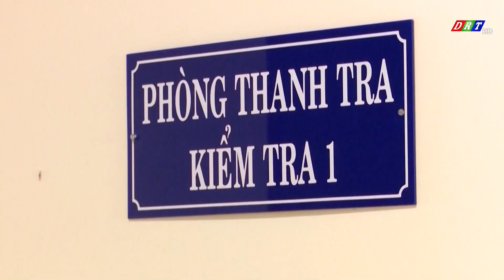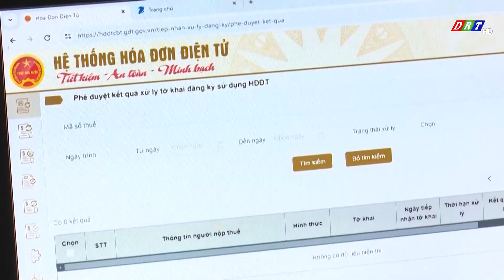Tăng cường quản lý thuế từ hoạt động thương mại điện tử